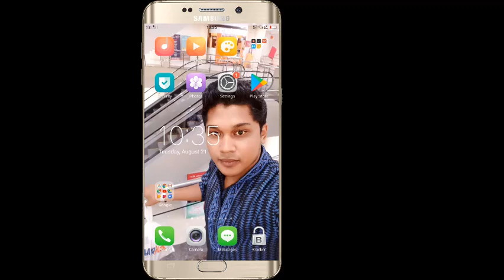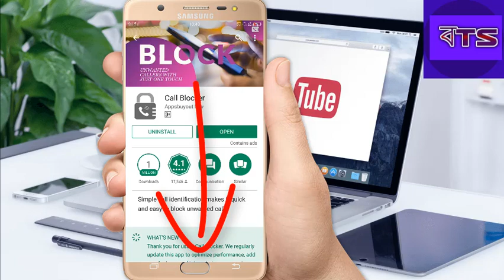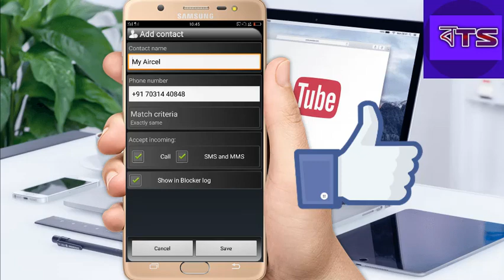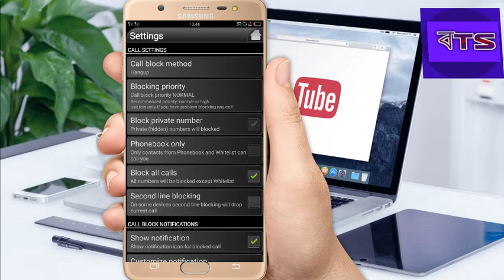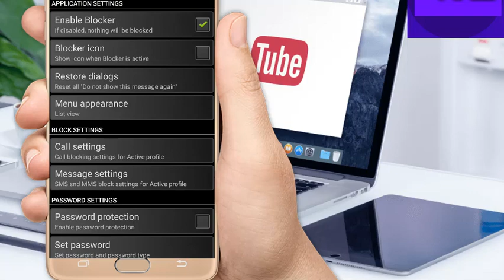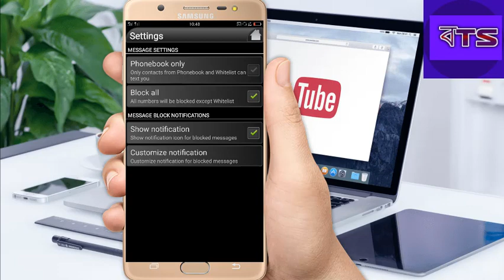আপনার প্রিয়জন কে আপনি ছাড়া কেউ ফোন বা ম্যাসেজ করতে পারবেনা. এই গোপন টিপস টি কেউ জানার আগেই জেনেনিন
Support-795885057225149